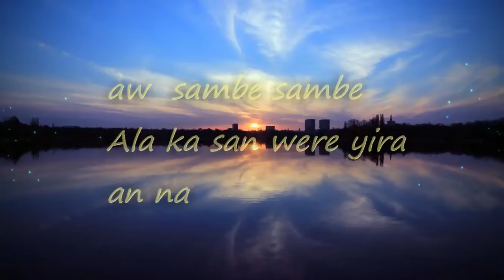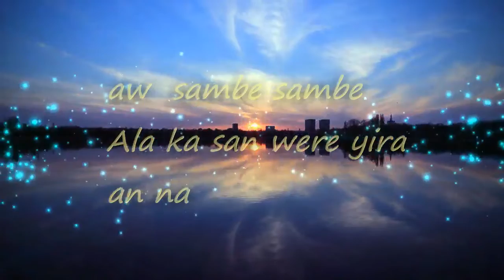DAOUDA COULIBALY LE DIRECTEUR DE LA RADIO FÔKÔ